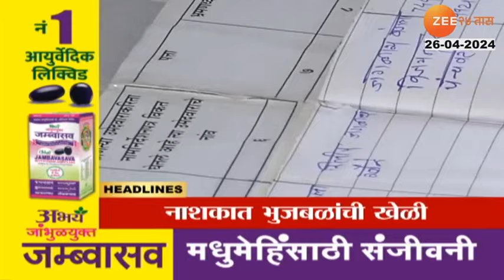Top Headlines Today | टॉप हेडलाईन्स | 8.00 PM | 26th April 2024 | झी २४ तास | Zee24taas